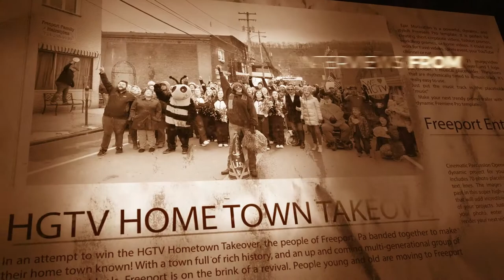The Wooden Whale Workshop - HGTV Hometown Takeover, Exploring Pittsburgh with Michelle Goetzinger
One of our favorite shops in Freeport, PA is The Wooden Whale Workshop which makes custom wooden furniture for customers nationwide.

In this interview, taken as part of our HGTV Hometown Takeover submission, Brad and Chrie Wynkoop talk about what it's like owning a small business near town, the friendships they have developed, and the long history Brad's family has had on the area.

Please leave a comment (and picture below) if you have a Wooden Whale Workshop piece in your home!

Pittsburgh.  Your City.  Own It.